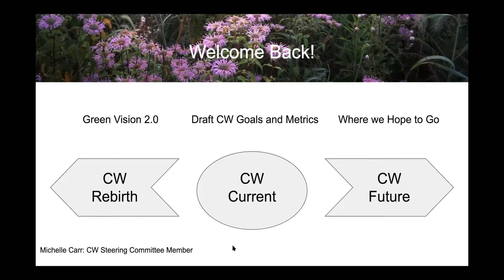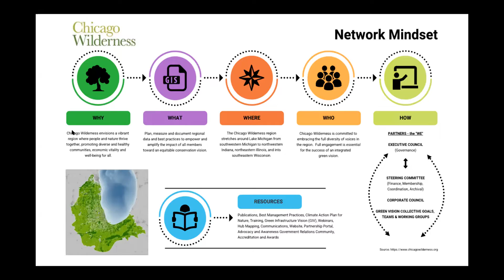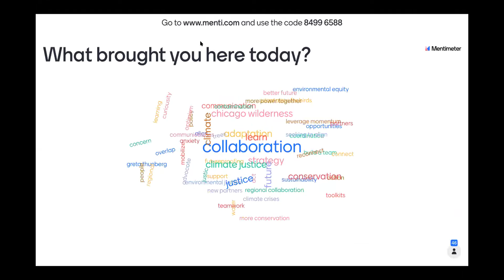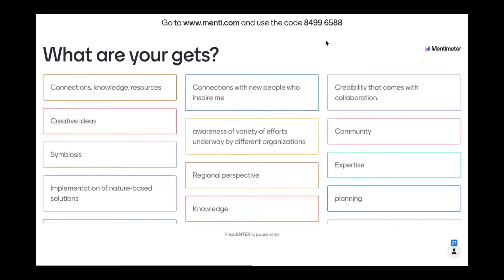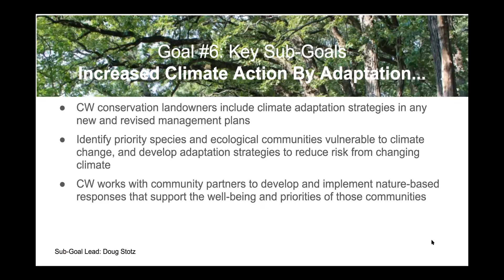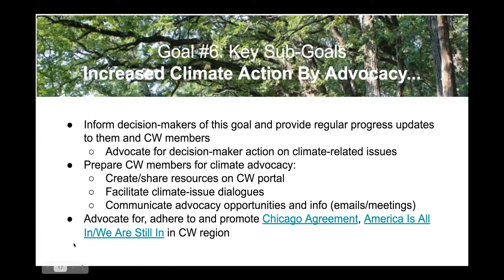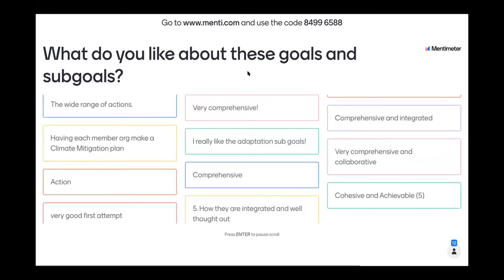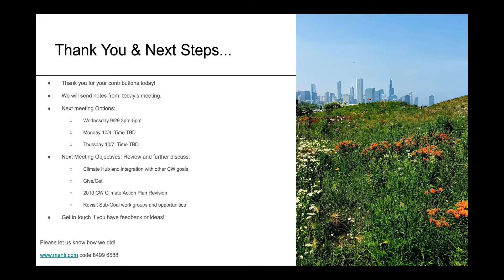CW Green Vision: Climate Action Team (August 27, 2021)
Chicago Wilderness Green Vision Climate Action team meeting. The climate goal group has met almost weekly for the past year. Much of this work has focused on the climate goal and sub-goal creation, validated and shaped by surveys that have sought input from both CW and non-CW members. This meeting had subgroups that reviewed and discussed the draft goals. All interested Chicago Wilderness partner are welcome and encouraged to attend future meetings.